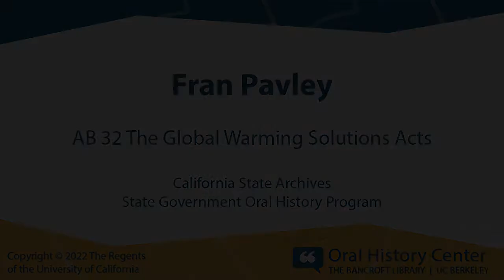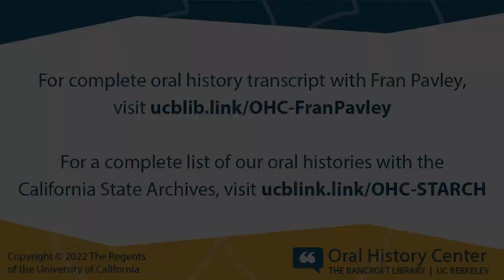Fran Pavley: AB 32 The Global Warming Solutions Act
from the California State Archives State Government Oral History Program.

Video excerpted from the oral history:

Hon. Fran Pavley
Member of the California State Senate from the 23rd and 27th Districts, 2008–2016
Member of the California State Assembly from 41st District, 2000–2006
Member of the Agoura Hills City Council, 1982–1990

May 27 and May 28, 2021
All interviews conducted online.

By Todd Holmes
Oral History Center, The Bancroft Library, University of California, Berkeley

Frances J. "Fran" Pavley was a Democratic member of the California State Assembly and Senate. Born in Los Angeles, California, in 1948, Pavley was raised in the Los Angeles neighborhood of Sherman Oaks, where she attended Ulysses S. Grant High School before earning a bachelor's degree in Social Science at Fresno State University. Upon her graduation in 1970, she moved to Agoura Hills and began what would be a twenty-nine-year teaching career. She entered local politics in 1982, becoming the first mayor of the newly independent city of Agoura Hills, serving four terms on the city council. During that time, she earned a master's degree in environmental planning from California State University, Northridge. From 1995 to 2000, she was an appointed member of the California Coastal Commission. She also served as a member of the Santa Monica Mountain Conservancy, as well as president of the Los Angeles County Division of the California League of Cities. She was elected to the California State Assembly in 2000, where she would serve the maximum of three terms representing the 41st District. After leaving the assembly due to term limits, she was elected to the California State Senate in 2008, representing the 21st Senate District. She served two full terms in the senate, retiring from public service in 2016. During her legislative career, Pavley stood as one of California's leading environmental advocates. She authored the Clean Car Act, which established the most stringent tailpipe emissions standards. These standards became known as "Pavley's Law" and would serve as the basis for the national standards implemented by President Obama. Pavley also authored California's groundbreaking climate change bills, which created systematic processes for greenhouse gas reductions in the state. Other legislative victories include: establishing California's first statewide regulation of groundwater; creating the water-energy nexus law to track the carbon intensity in the movement and treatment of water; banning the use of lead in children's jewelry; and implementing the state's first regulations for oil techniques like fracking. In this interview, Pavley discusses growing up in Sherman Oaks and her time at Fresno State; her entry into local politics; her experience on the Coastal Commission; her decision to run for the state assembly; the long road to passing the Clean Car Act and AB 32 (Global Warming Solutions Act); running for the state senate; advocacy for autism awareness and bills pertaining to mercury and lead in items for children; regulating groundwater; addressing the use of fracking and other techniques by the oil and gas industry; the success of AB 32 and passage of SB 32 to further reduce greenhouse gas admissions; and reflections on a career in public service.